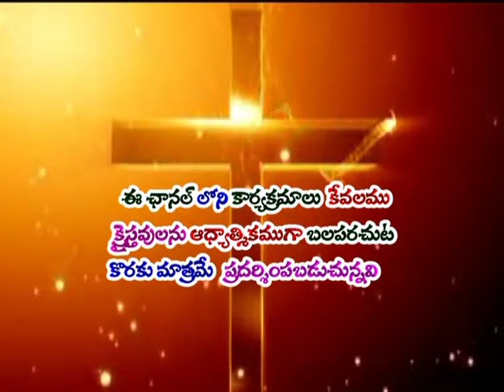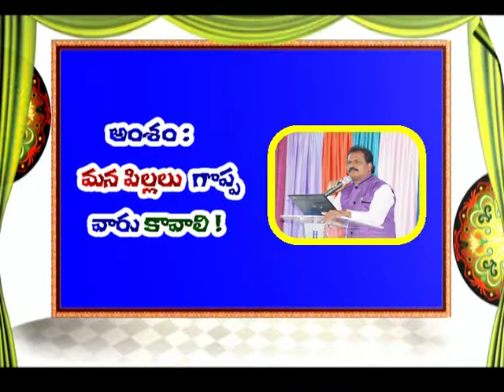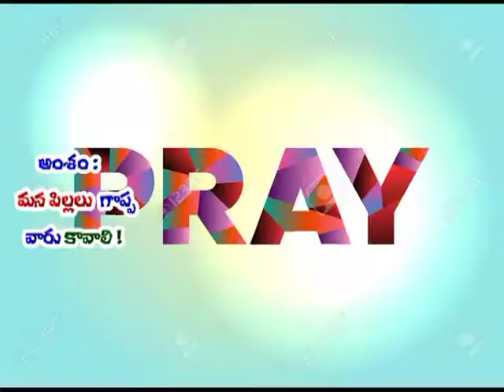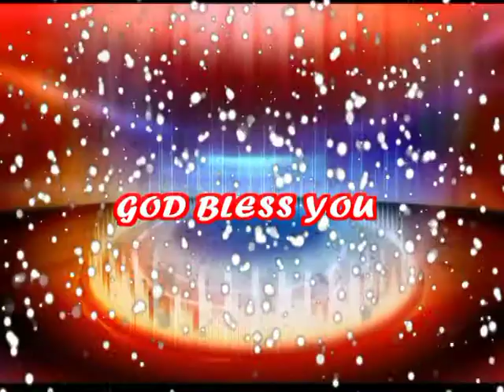" మన పిల్లలు గొప్ప వారు కావాలి " code - 1005 telugu christian message-pastor b.j.ratnam garu